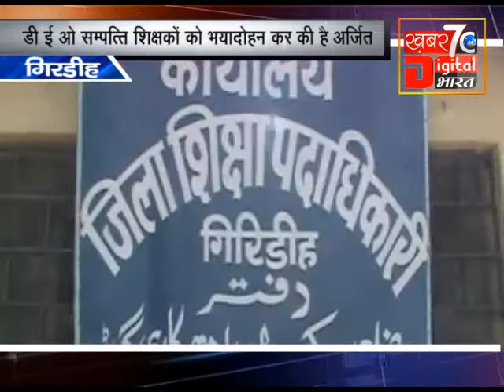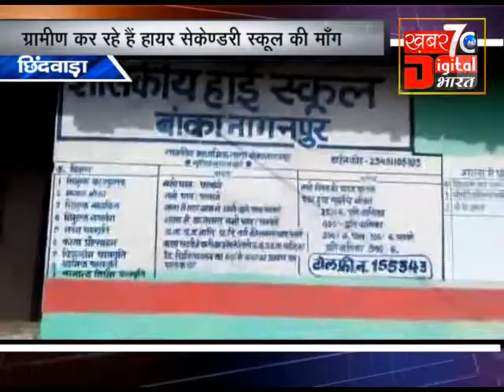news 20 05 2017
digitalbharatnews.in